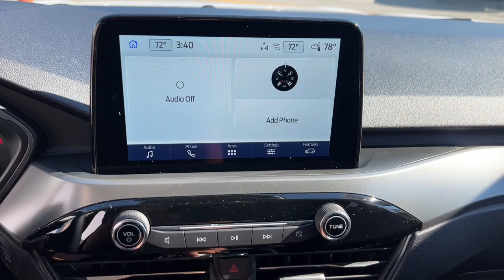2024 Ford Escape Active MA Milford, Franklin, Worcester, Framingham MA Providence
New 2024 Ford Escape Active available at Imperial Ford located in 18 Uxbridge Rd, Mendon, MA, 01756. Servicing the Milford, Franklin, Worcester, Framingham MA Providence area.
Please mention the stock T24-522 when you contact the dealership for this vehicle.

You'll have love at first sight with the   2024  Ford Escape. Take a closer look at this comfortable and capable Escape  This compact SUV is your calm, capable refuge in a hectic world. Designed to be family-friendly with a can-do heart, its technology protects, connects, and entertains so you can relax and enjoy its comfortable, responsive ride.  The following are some of this vehicles highlighted options: Heated Steering Wheel
, Keyless Entry, Heated Mirrors, Remote Engine Start, Satellite Radio, Back-Up Camera, Power Liftgate, Aluminum Wheels, Electronic Stability Control, Power Driver Seat. Feel relaxed and confident in this capable, comfortable Escape. Treat yourself to a test drive today. Our staff will toss you the keys and give you an outstanding customer experience.